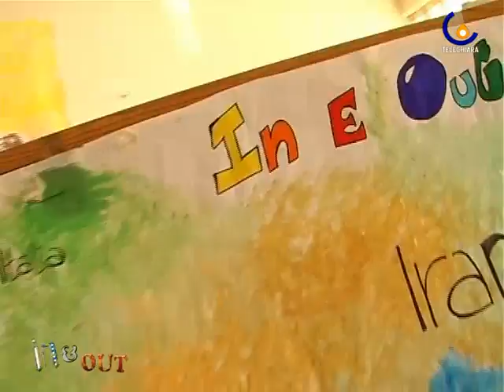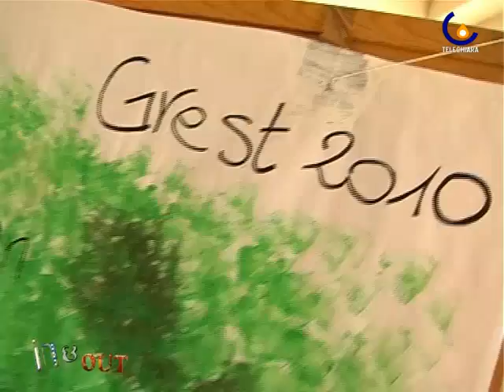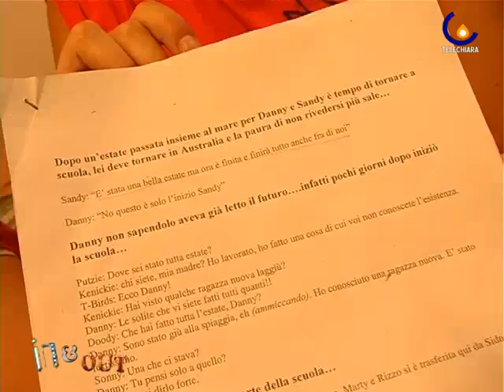IN&OUT 26 (ARSEGO)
Arsego - Il Grest della parrocchia di Arsego (Mirco Cavallin)